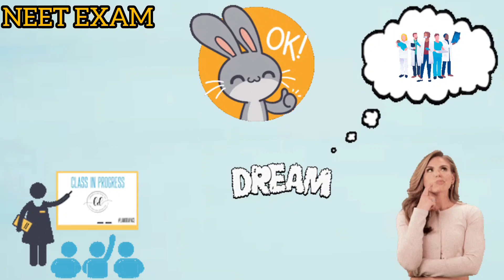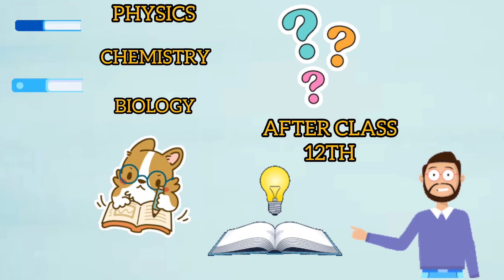How to Prepare for NEET from class 9? | Hamari kaksha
Class 9  NEET  book with price | NEET preparation | Hamari kaksha

SCIENCE NCERT
PEARSON SCIENCE
MTG SCIENCE
S CHAND

All books for NEET preparation from class 8th

Candidates preparing for the NATIONAL ELIGIBITY CUM ENTRANCE TEST  often search for the best books for the NEET preparation for Physics, Chemistry, and BIOLOGY subjects. Selecting the best books NEET, is very important and at some parts tough too.

Looking for a class 9 NEET book with the latest preparation tips? Look no further! Hamari Kaksha offers the best NEET books and preparation materials available online. We also offer a wide variety of other educational resources, so you can find the right tools to help you succeed in your studies.

If you want to know more about it

hamari kaksha
class 9 neet preparation
class 9 neet
neet foundation books for class 9
neet preparation books for class 9
neet foundation class 9
Pearson neet foundation class 9
neet foundation books class 9
neet foundation class 9 pdf
neet biology class 9
class 9 neet book,
ow to prepare for neet exam from class 9
neet book for class 9
how to start preparing for neet from class 9
neet preparation class 9
neet books for class 9
how to study for neet from class 9